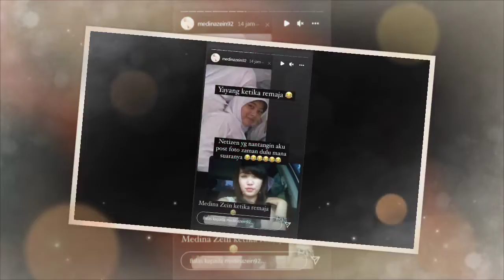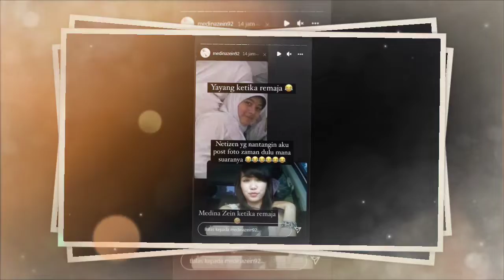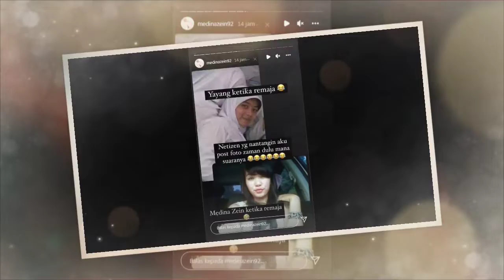Bandingkan Fotonya dengan Sosok Diduga Selingkuhan Suami, Medina Zein Disindir Kayak Cabe-Cabean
Medina Zein terus menyoroti perempuan yang diduga selingkuhan sang suami, Lukman Azhari. Setelah membeberkan informasi pribadi hingga kediamannya, Medina kini memposting foto wanita yang disebutnya "yayang" itu saat masih remaja.
Pada 24 April 2022, Medina Zein membagikan postingan via Instagram Sttory, memperlihatkan potret seorang wanita berkerudung putih. Dari keterangan yang ditulisnya, wanita dalam foto adalah "yayang" saat masih remaja.
Tak sekadar memposting foto remaja dari wanita diduga selingkuhan sang suami, dia juga membandingkan paras mereka.
"Netizen yang nantangin aku post foto zaman dulu mana suaranya?" tulis pengusaha sekaligus influencer itu.
Jika dilihat-lihat, penampilan Medina Zein dan "yayang" saat masih remaja memang sangat berbeda. "Yayang" terlihat biasa dengan kerudung, sedangkan Medina Zein lebih bergaya dengan potongan rambut yang hits pada masanya.
Tak cukup sampai di situ, Medina Zein membagikan komentar seorang netizen tentang penampilan "yayang" dalam foto.
"Cantik yayang, manis banget gak kayak cabe2an," tulis akun @saskiakiya.
Sementara "yayang" dipuji cantik, penampilan Medina Zein saat remaja justru disindir seperti cabe-cabean oleh netizen tersebut. Namun alih-alih marah, ibu dua anak itu menanggapinya dengan santai.
"Aku mah apa atuh emang cabe-cabean. Tapi gak pernah jual (jawab sendiri)," tulisnya seraya menertawakan sindiran netizen.
Aksi Medina Zein mengungkapkan seluk-beluk tentang wanita diduga selingkuhan Lukman Azhari ini sebenarnya menuai pro kontra. Banyak yang mendukung, tapi tidak sedikit juga yang menyebut Medina Zein kelewatan.
Sementara itu, Medina Zein mengatakan bahwa dirinya sudah sering memberi kesempatan dan memaafkan Lukman Azhari. Namun hal tersebut dirasa sia-sia.